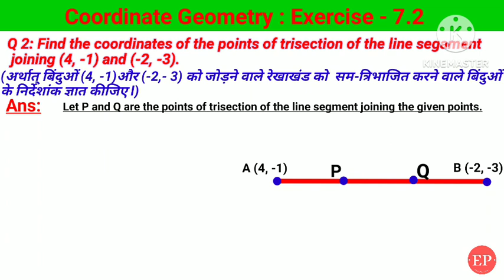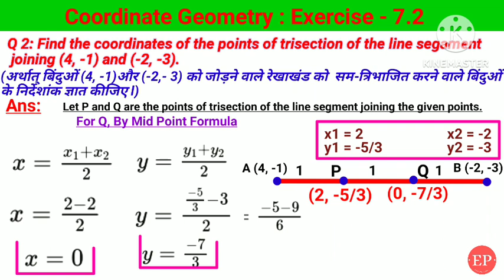बिंदुओं (4, -1)और (-2,- 3) को जोड़ने वाले रेखाखंड को सम-त्रिभाजित करने वाले बिंदुओं के निर्देशांक..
बिंदुओं (4, -1)और (-2,- 3) को जोड़ने वाले रेखाखंड को  सम-त्रिभाजित करने वाले बिंदुओं के निर्देशांक ज्ञात कीजिए lFind the coordinates of the points of trisection of the line segament joining (4, -1) and (-2, -3).

01:57 Coordinate Geometry Concept
08:06 Distance Formula
17:48 Exercise 7.1 Question 1
21:38 Exercise 7.1 Question 2
26:00 Exercise 7.1 Question 3
33:08 Exercise 7.1 Question 5
40:57 Exercise 7.1 Question 7
48:57 Exercise 7.1 Question 10
58:03 Exercise 7.2 Section Formula
01:03:13 Exercise 7.2 Question 1
01:06:59 Exercise 7.2 Question 3
01:14:53 Exercise 7.2 Question 4
01:20:55 Exercise 7.2 Question 6
01:23:47 Exercise 7.2 Question 8
01:29:33 Exercise 7.2 Question 10

Class 10 Maths | Chapter 7 | Exercise 7.2 Q2 | Co-ordinate Geometry | NCERT | CBSE | Section Formula.

Find the coordinate of the points which divides the join of (-1 ,7) and (4, -3) in the ratio of 2:3.

Class 10th ex 7.2 question 2
Coordinate Geometry all exercise
Maths teacher
Class 10 maths questions
Class 10 maths question answers
Class 10 chapter 7 explanation
Class 10 all Maths solution
Class 10 chapter 7 all solutions
Chapter 7 all solutions
Coordinate Geometry Maths Class 10

Ex 7.2 Q 2 Class 10 | Class 10 Ex 7.2 Q 2 | Class 10th Maths Ch 7 Coordinate Geometry | NCERT | CBSE

ex 7.2 class 10 q2, ex 7.2 class 10th q2, class 10th ex 7.2 q1, class 10 exercise 7.2 question 2,class 10 ex 7.2 q 2, ex 7.2 q 2 class 10, exercise 7.2 question 2, class 10, ex 7.2 q1, class 10 ex 7.2 q2 kataria classes